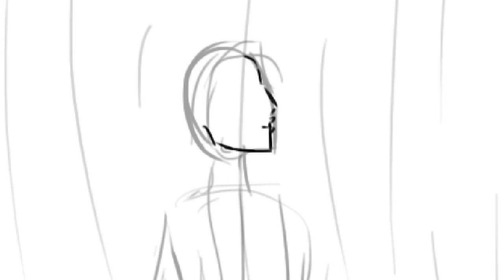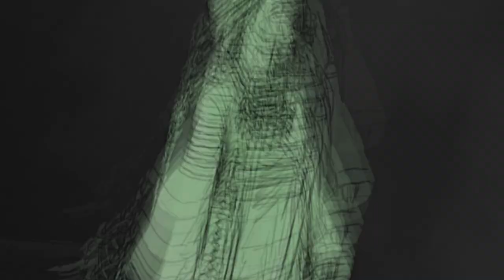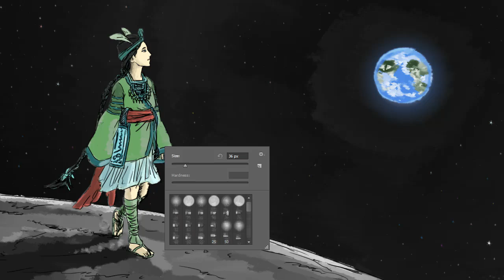Speed Drawing - Lady on the Moon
On the moon, a lady reside or perhaps trapped. She gaze on at earth...

(I drew this listening to FFX - Suteki Da Ne (Isn't it Wonderful) and the length of the video also fits the length of the remastered version. Feel free to mute this and play the song along with this, gives a different vibe to the art!)